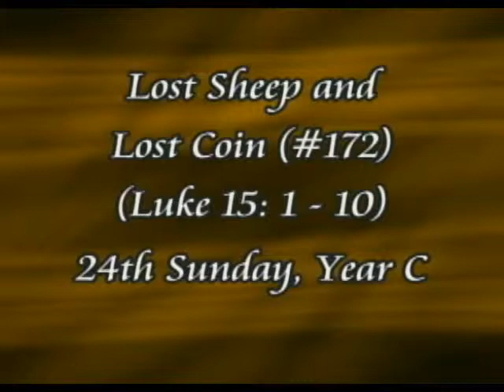The Gospel of Luke - Session 16 of 26 (Luke 14:15-15:32)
The Gospel of Luke, Session 16 of 26 (Luke 14:15-15:32)

In this 16th of 26 programs, Jim Grant (KNXT-TV), Dr. Robert Maldonado (California State University, Fresno) and Fr. Michael Lastiri (Director of the Office of Worship, Diocese of Fresno) briefly reflect together on The Parable of the Great Supper; the Cost of Discipleship; the Lost Sheep and the Lost Coin; and the Prodigal Son.

For further in depth study and comprehension of this program, and for additional resources not able to be even mentioned in this telecast, please contact Jim Grant , ), who produced this series with Dr. Robert Maldonado.

Host/Producer: Jim Grant
Director: Greg Knudson